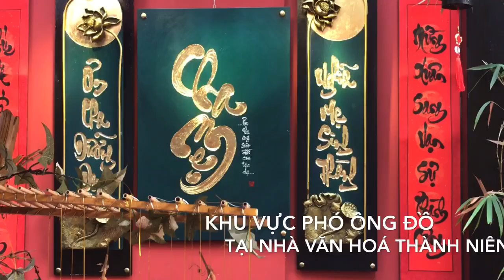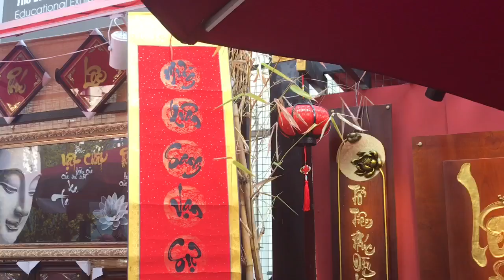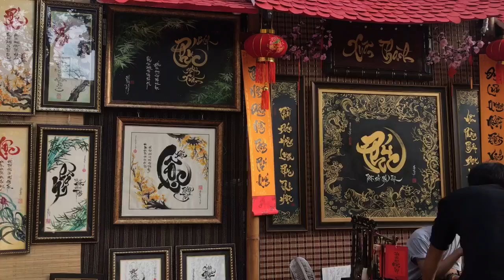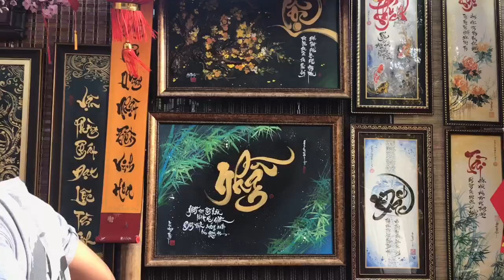Tết Việt Nam: Xuân Canh Tý Có Gì Khác Tại Phố Ông Đồ?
PNVT-Phuong Nga chia sẻ về cuộc sống đời thường, bản sắc văn hóa con người Sài Gòn.
 Những ngày cuối năm tại phố ông đồ luôn luôn tấp nập. Người người đến nơi đây xuống phố để ghi lại những tấm hình kỷ niệm cùng người thân và gia đình của mình.